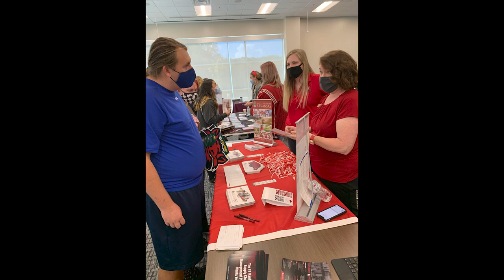Fountain Lake 2022 Senior Video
Even Though I'm Leaving - Luke Combs
Five More Minutes - Scotty McReery